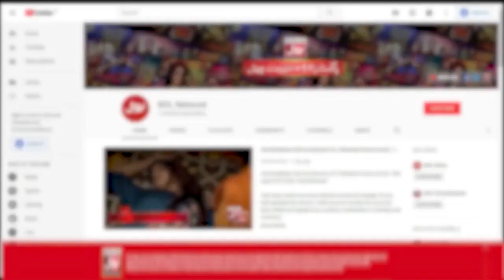Abiha Naqvi Weakness Revealed | Game Show Aisay Chalay Ga | Gossip Guru Vlog | BOL Entertainment